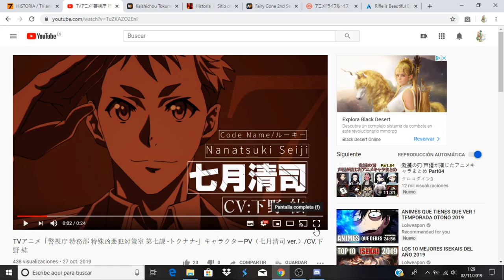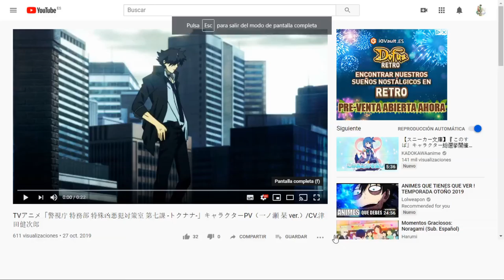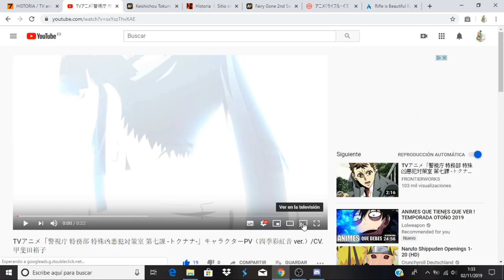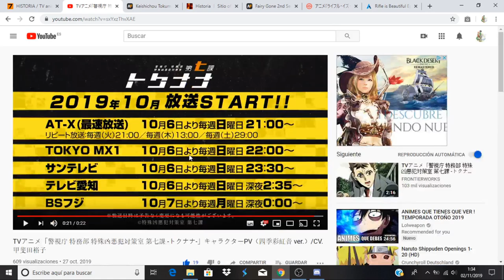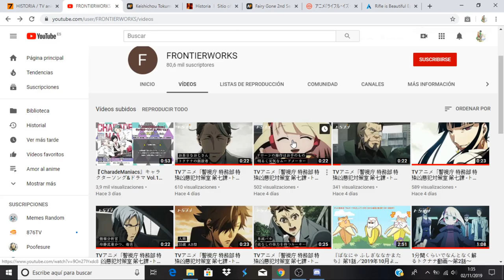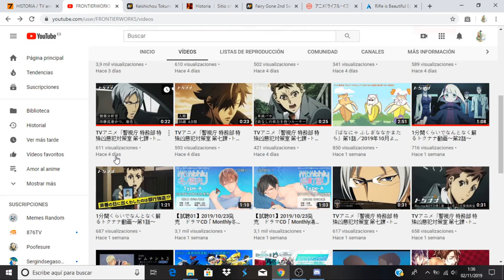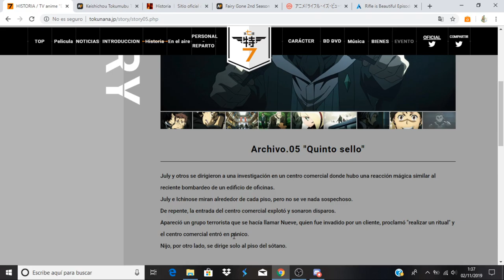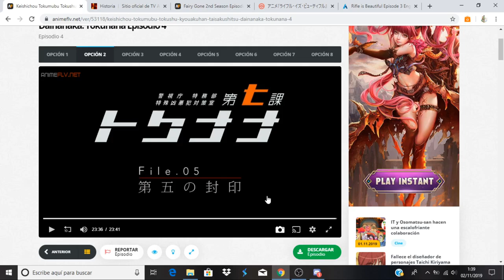Keishichou Tokumubu Tokushu Kyouakuhan Taisakushitsu Dainanaka: Tokunana avance capitulo 5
Anime Opening and Ending: Keishichou Tokumubu Tokushu Kyouakuhan Taisakushitsu Dainanaka: Tokunana